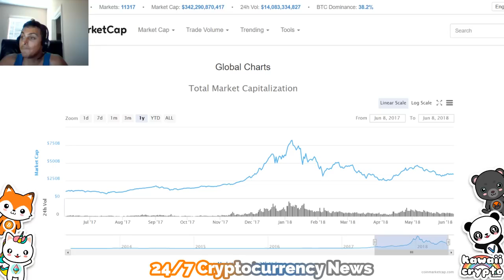Wall Street to Embrace Cryptocurrency!! CNBC Fast Money